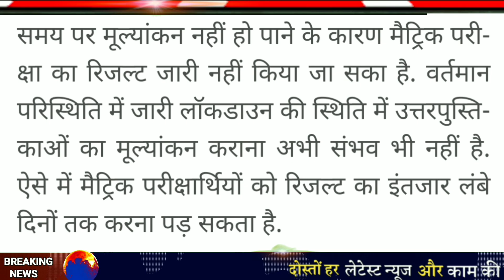बंपर रिजल्ट देने की तैयारी रिजल्ट आने वाला है | bihar board Matric result 2020 kab aayega,bseb 10th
सभी होंगे पास: बिहार बोर्ड मैट्रिक रिजल्ट इस दिन आएगा | bihar board Matric result 2020 kab aayega

सभी होंगे पास:बिहार बोर्ड मैट्रिक रिजल्ट की तारीख आ गयी | bihar board matric result 2020 kab aayega

Your query